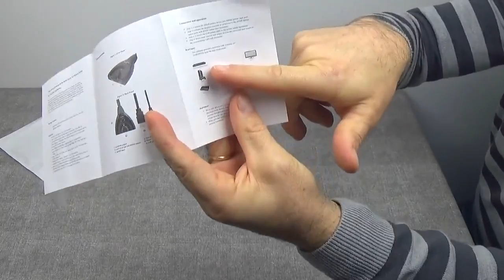Répartiteur HDMI avec amplificateur RuiPuo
Un répartiteur très utile quand vous voulez brancher 2 écrans à votre PC, une box ou autre source.

Pour avoir plus d'information, cliquez sur le lien ci-dessous :

La boutique :

D'autres produits :